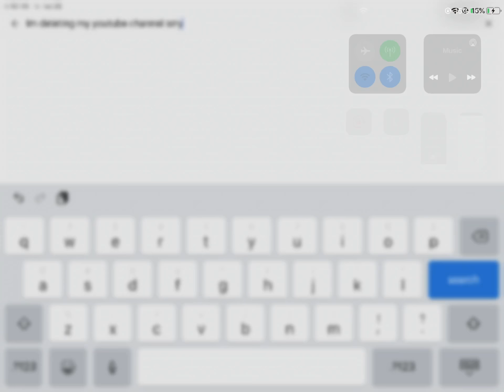I’m srry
It’s a dare so I have to